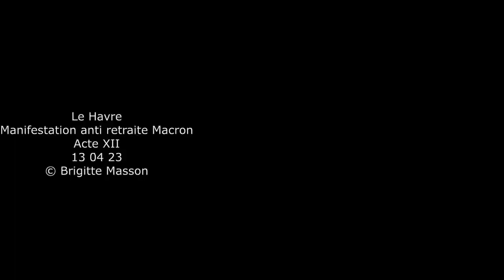Le Havre - Manifestation anti retraite Macron - 13 04 23 - 3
Le Havre
Manifestation anti retraite Macron
Acte XII
13 04 23

3

Le drapeau corse flotte au-dessus des manifestant-e-s.

Stand up for your rights.
Debout pour tes droits.

Buvette?
Thé?
Café?
Chocolat chaud?

Les enseignant-e-s sont bien sages et silencieuses aujourd’hui !
NDLR : il fait froid.

J’ai perdu ma retraite
Depuis que j’ai pris perpète.
Je perds ma pension :
Pas assez de cotisation.
J’ai perdu ma r’traite
Merci bien Elisabeth.
Merci Emmanuel Macron !